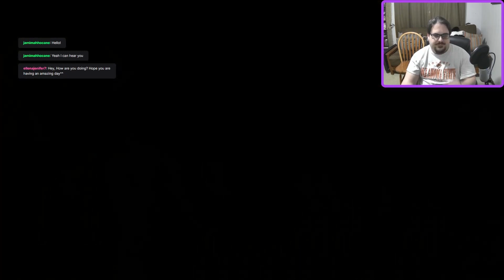Hogwarts Legacy Part 6 Helping Richard Jackdaw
00:00 - Intro
00:48  - Echoes
04:56 - Training With Dummies
09:42 - Bridges Part 1
10:07 - Meeting Jackdaw
11:40 - Spiders Round 1
12:27 - Spider Sounds
13:54 - Jackdaw's Tomb
15:55 - Entering Jackdaw's Tomb
15:57 - Playing Slender: The Arrival
16:15 - Hearing Issues
16:40 - Bridges Part 2
17:34 - Little Dog Syndrome
19:19 - Spiders Round 2
20:21 - Burrowing Speeds
20:56 - Bridges Part 3
22:31 - Spiders Round 3 and the Mandela Effect
26:19 - Spiders Round 4
27:56 - Bridges Part 4
28:27 - Statues
32:12 - Heads Up!
32:41 - Plot Armor
33:33 - Map Chamber
40:37 - Flying Class
53:40 - Ending Stream